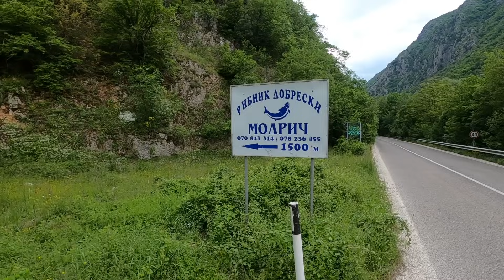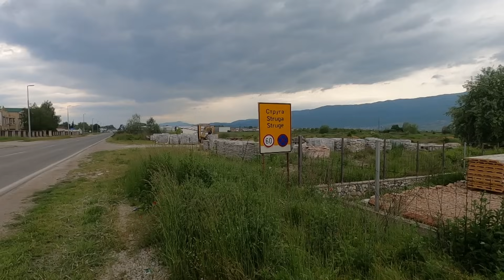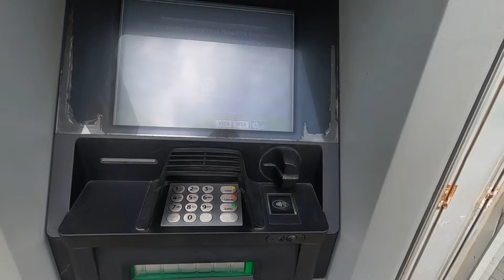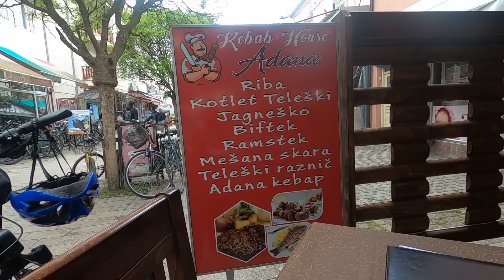По Балканам на велосипеде. Северная Македония. Охрид. 20 серия.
Река Чорный Дрин, город Охрид и Охридское озеро.

Якісне, смачне , корисне та компактне харчування "Рацион+"
(при замовленні нагадати що ви от Велоштурмана)

Друзья, если вам нравятся мои видео, вы можете внести свой маленький финансовый вклад в развитие канала :
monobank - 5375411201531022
Спасибо всем, кто поддержал.